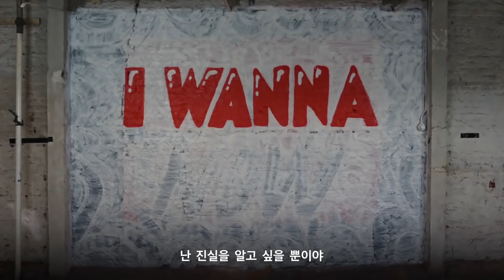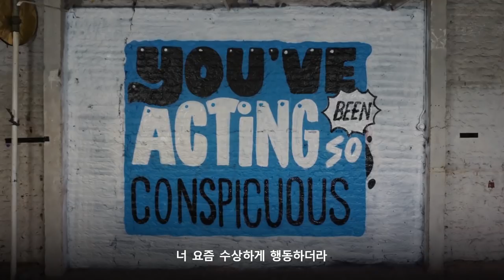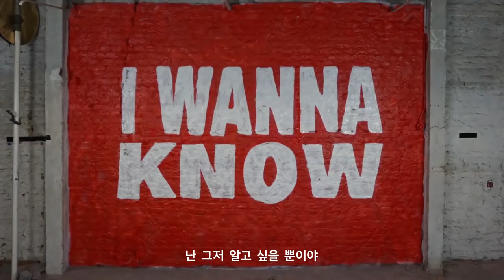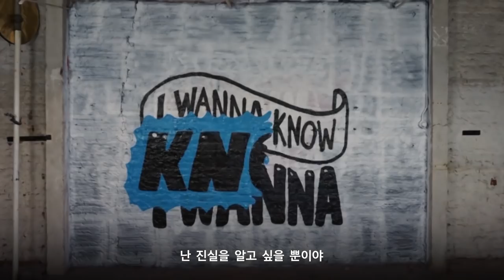가사와 함께 보는 체인스모커스 신곡 "Who Do You Love" (feat. 5 Seconds of Summer)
"새로운 사람이 생긴거니?
누구를 사랑하는지 말해줘"

1962개의 그래피티 아트로 만든 가사 비디오
한글 자막과 함께 보니 더 와닿는 가사들 ㅠㅠ

체인스모커스 "Who Do You Love"
(feat. 5 Seconds of Summer)

소니뮤직 채널에서 더 많은 음악 콘텐츠를 만나보세요!